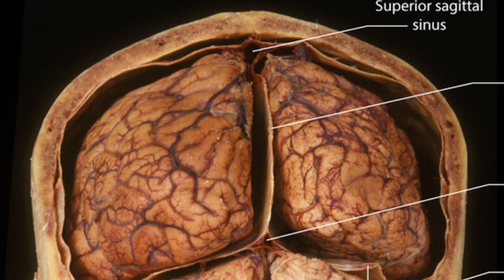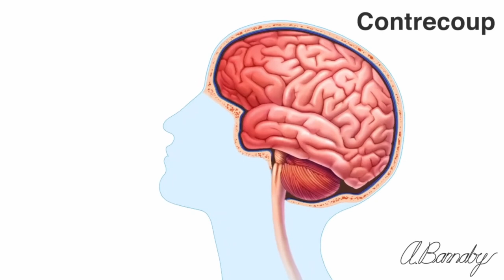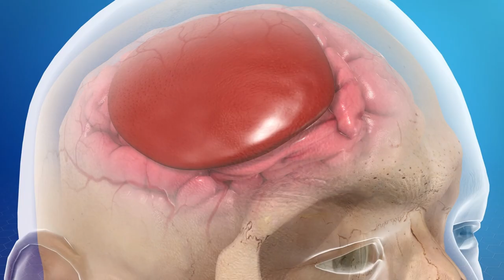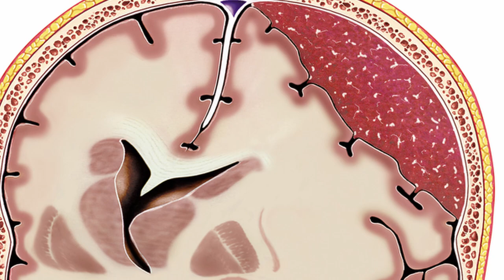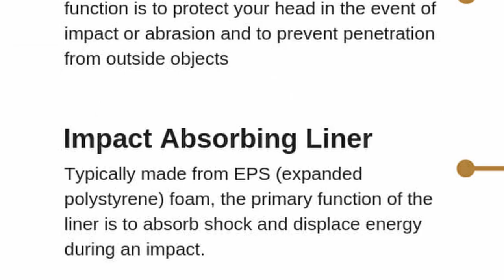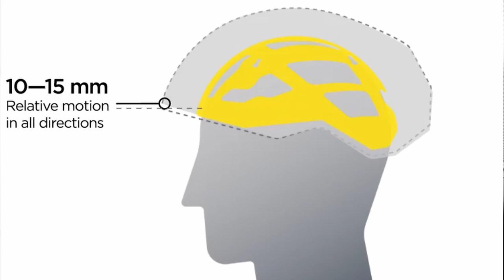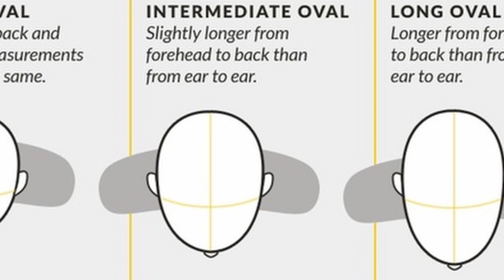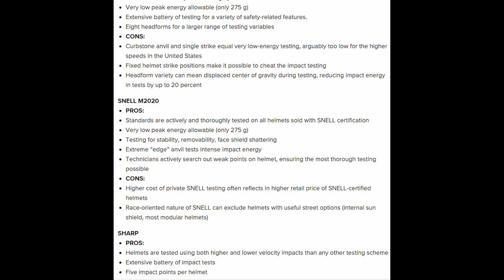E Bike Safety Gear - E Bike Helmets from a Medical Doctor's Perspective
Looking for an ebike helmet? In this video we’re going to discuss the impact that head trauma can have on your health and how to choose the right e bike helmet to keep your brain protected.

About This Video:
In this video Dr. Ram talks about the importance of wearing an ebike helmet. He discusses how traumatic brain injuries occur, different types of traumatic brain injuries, how a helmet protects you against traumatic brain injuries, how to choose the right helmet, and what helmet safety rating you should look for when choosing your ebike helmet.